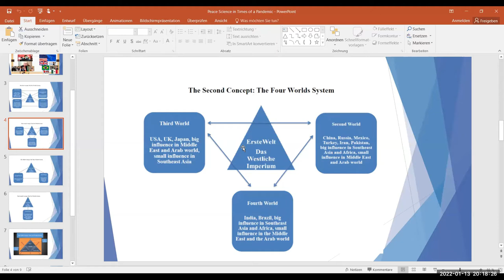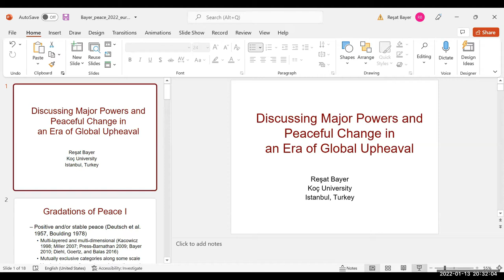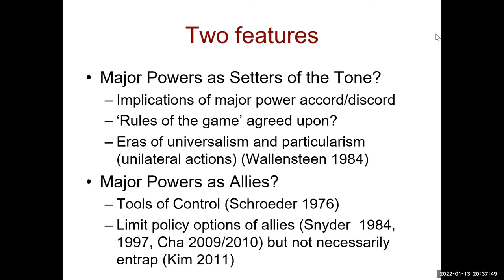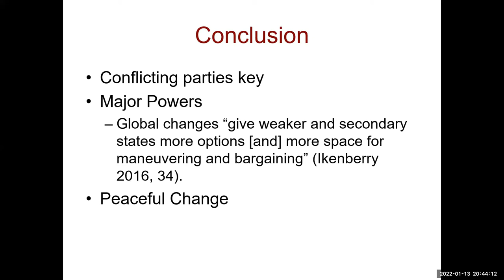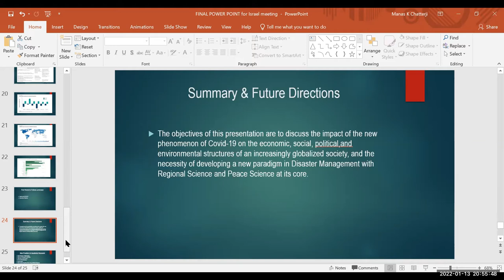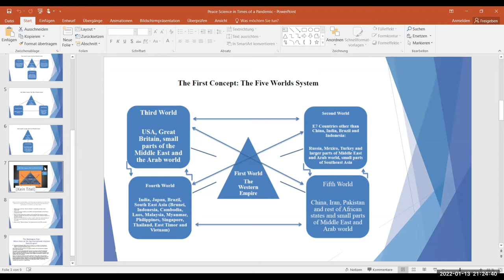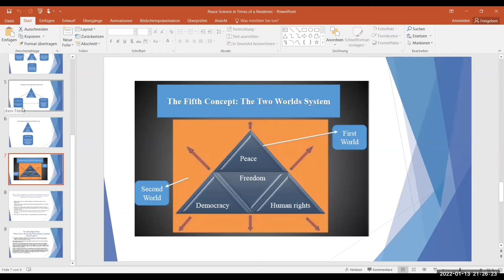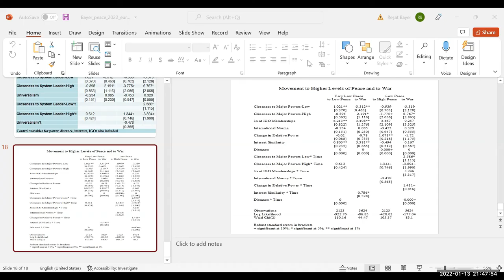New Theoretical Contributions to Peace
Panel from the 10th EURASIAN CONFERENCE FOR PEACE

Chair(s) and Discussants:
Arie Kacowicz, The Hebrew University of Jerusalem, Israel
Galia Press-Barnathan, The Hebrew University of Jerusalem, Israel
Rami Georg Johann, University of Vechta, Germany
“Theory Formation of an Empire in the 21st Century”
Raquel dos Santos Missagia, Fluminense Federal University, Brazil
“Theoretical Elements for a Decision-Making Analysis”
Reşat Bayer, Koç University, Turkey
“Discussing Major Powers and Peaceful Change in an Era of Global Upheaval”
Manas Chatterji, Binghamton University & SUNY, USA
“Potentialities of Peace Science and Regional Science in Disaster Management Research with Special
Reference to COVID-19”
T.V. Paul, McGill University, Canada
“Realism, Liberalism, and Regional Orders in East Asia: Toward a Hybrid Approach”